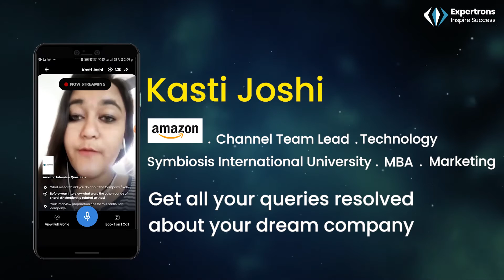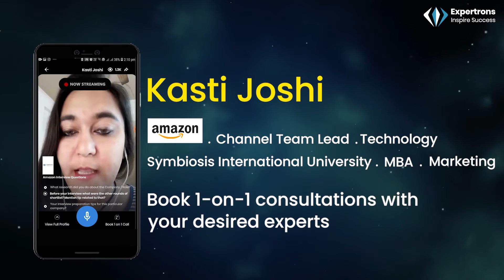Career experience of a Channel Team Lead at Amazon on Expertrons platform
In this video we are delighted to welcome onboard Kashti Joshi, Channel Team Lead at Amazon, did her MBA from Symbiosis, Pune. She has discussed the rounds conducted in the interview process and how it is very important for a candidate to be thorough with the resume. Her final tip for every aspirant is to stay calm and confident. Interact with Kashti on the Expertrons app, sign up for free.

Expertrons is Netflix for Career Hacks. It is the world's first video-bot platform connecting thousands of aspirants, upcoming professionals and interview candidates to AI recommended experts. Aspirants also have a chance to get hired through these experts’ referrals!

Aspirants now have free access to 12,000+ minutes of career hacks by 500 experts from over 150+ domains and working in top 500 fortune companies like Google, Apple, Microsoft, etc.

Download the Expertrons app now to ask questions and learn directly from the experts in your domain. Connect now.
Find the expert that’s right for you